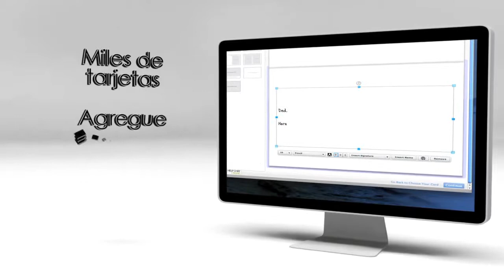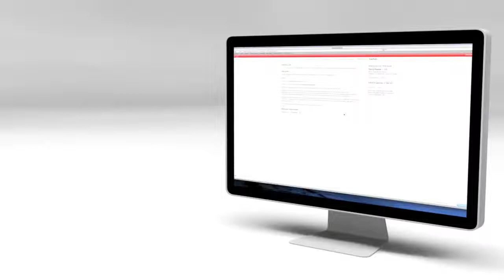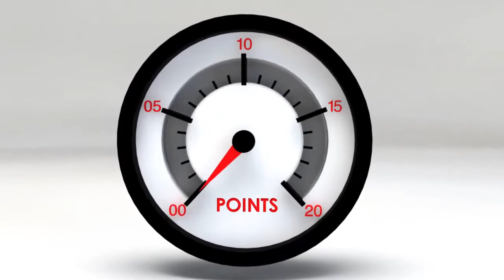SendOutCards Retail Video Spanish